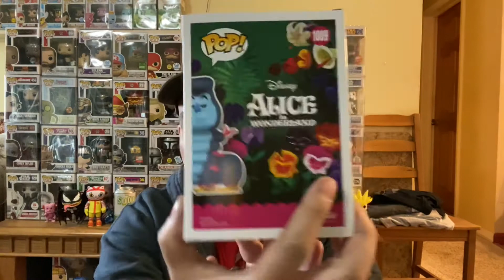Epic Collectibles Mystery box